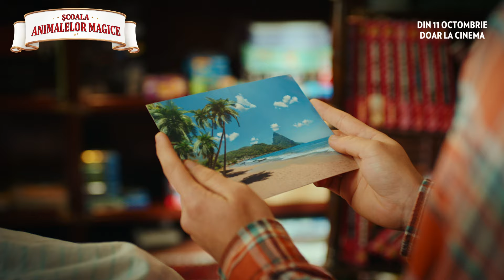🦊 Școala animalelor magice 🐢 | Un început de școală plin de aventuri fantastice!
Școala animalelor magice, din 11 octombrie 2024 doar în cinematografe, dublat și subtitrat în limba română

După seria de carte omonimă de Margit Auer

r: Gregor Schnitzler | 2021 | aventură, familie | Germania, Austria | 93'

Ida este de-abia sosită în oraș și încearcă să-și facă prieteni în noua școală. Miss Cornfield, profesoara, anunță că unii elevi vor avea un animal magic ca animal de companie. Ida trebuie să se îngijească de vulpea vorbitoare Rabbat, iar colegul Benni, de înțeleapta țestoasă Henrietta. Din școală încep să dispară lucruri, iar copiii și animalele își unesc forțele pentru a găsi hoțul.